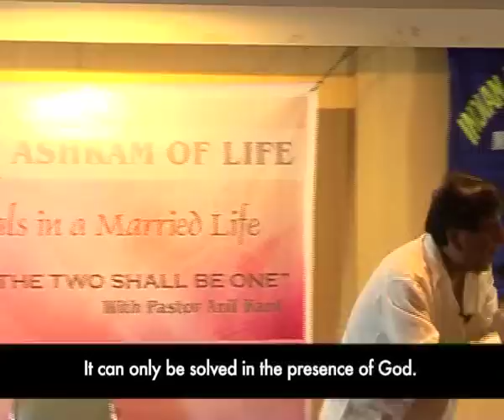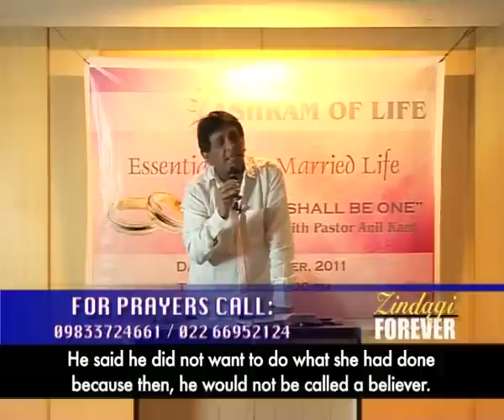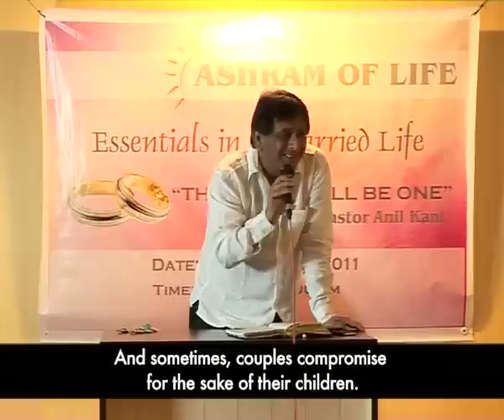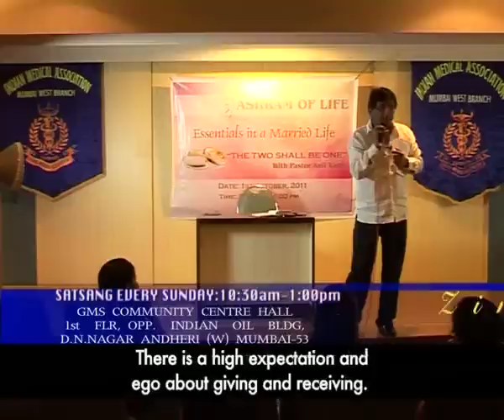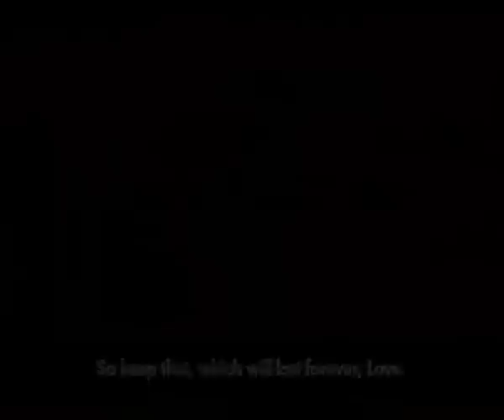Anil Kant ZF Ep # 256- Marriage Seminar- 2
We have strife and quarrels in marriages because we do not know how to tackle the problems. When we learn from God's word and apply it, our problem will be solved. Seminar conducted by Pastor Anil Kant